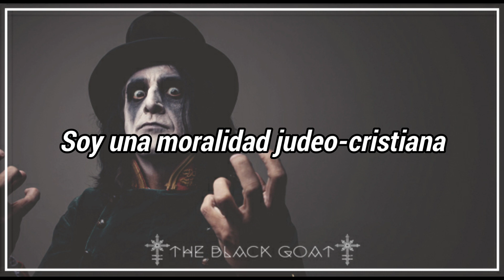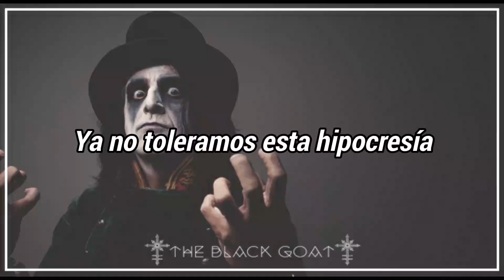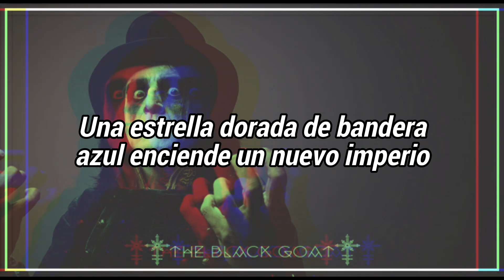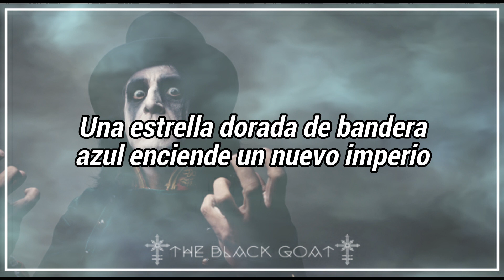Killing Joke - European Super State - TRADUCIDA -